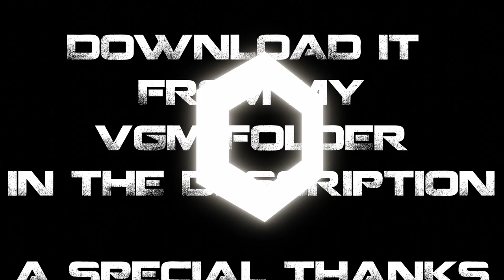[VGM] - BOMBERMAN 64 GREEN GARDEN REMIX | COPYRIGHT FREE MUSIC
Bomberman 64 - what a game! Released in 1997 this was the Bomberman series' first dive into 3D! Not only was there a fun adventure mode, but also a fully fledged 4 - player multiplayer mode. The game also boasted a whopping 120 Gold Cards that would unlock a secret "true" ending to the game as well as a bunch of collectable custom parts to create your own Bomberman in multiplayer.  In the following years, Bomberman Hero and Bomberman 64: The Second Attack would also release for the Nintendo 64. But nothing would ever come close to the original.

Damn I still remember getting this game as a kid from my uncle. It was probably one of the best games we had for the N64. There were a ton of good games for that console but something about Bomberman 64 just stuck with me. Looking back at the game after having played it for a few hours I think I know why. The game has a unique puzzle box layout as opposed to it's predecessors where you would simply destroy blocks and move onto the next level.

This game was simple enough to play through but it also had many extras and collectibles for you to find. Now as a kid I didn't care at all for this stuff. It was way too hard to figure out and the whole "bounce on your bombs" thing always felt cheap and lazy to me. But as an adult I love it! It really makes you think about how everything is interconnected.  Unlike many other "collectathons" of the era, Bomberman 64 felt really satisfying to complete. Instead of mindless backtracking like a certain game featuring an ape with a tie, this game rewarded you for your curiosity.

Plus if that wasn't enough trolling your friends in Multiplayer was always fun. Especially when you knock them out and just throw them off the map like they were garbage! I haven't really kept up with the series as of late, but I have seen a few speedruns for those aforementioned games. They were alright. Hero let you run and jump which was what I always wanted, but the levels were really short and more focused on platforming. The Second Attack incorporated some light RPG elements but the puzzles were really basic.

If they ever decide to continue this series I would hope that they go back to their puzzle solving roots and just expand upon this game's formula. Honestly I had a lot more fun than I was expecting when I played this. Although I didn't go for the 100% route, it was still a blast just figuring out these stages. I'd give the game a solid 8/10 , the bosses are kinda weak and bland but the levels themselves are really well designed. If you have the chance to play this game, I'd highly recommend it! 💎

Stop by and say hello in Titan's Chat! 💎

📣CRITIQUING MY WORK
💬 TELLING PEOPLE ABOUT MY CHANNEL

*But don't feel like you need to, I'll do this for free until I drop! I didn't get into this to make money, I do this to make some NOISE! 💎*